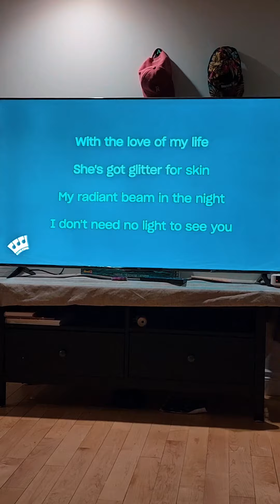Golden hour by Erin 🥰